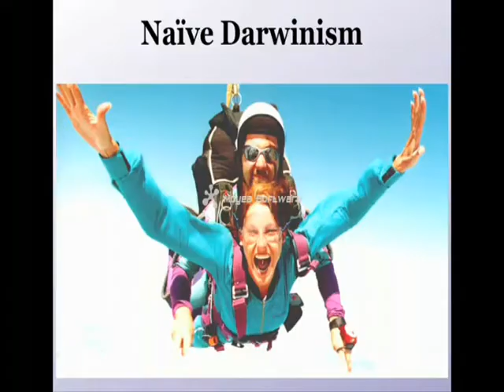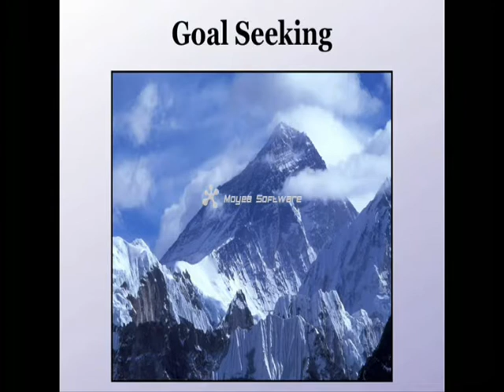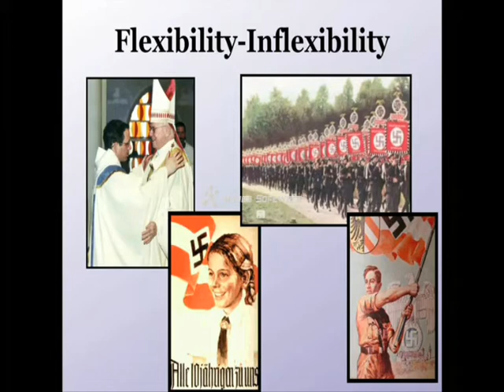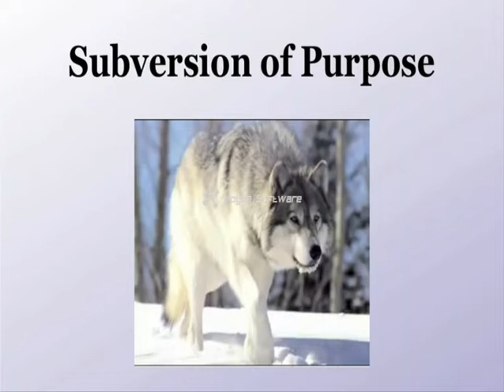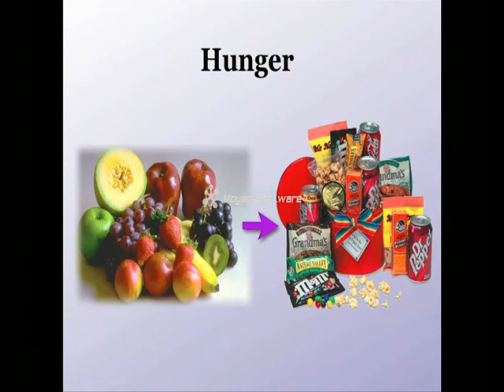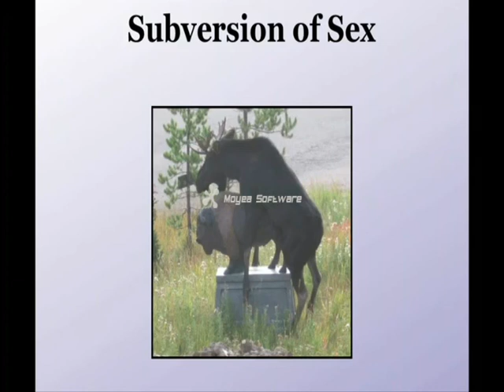תכליתה של התכלית - ריצ'רד דוקינס. 5/6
תרגום לעברית בשישה חלקים.

מעדן אינטלקטואלי. הרצאה מדהימה ומרתקת על תכלית, מטרה וטבע האדם, מפיו של אחד המדענים הגדולים ביותר בתחום הביולוגיה האבולוציונית. ניתן להבין את העיסוק האנושי במטרה ותכלית על ידי הפנמת עובדות מדעיות לא מאד קשות להבנה. ריצ'רד דוקניס תמיד מצליח להנגיש את המדע המסובך לכל אדם, כפי שעשה בספריו "הגן האנוכי", "השען העיוור" "יש אלהים?" ו"ההצגה הטובה ביותר בעולם". וגם כאן דבריו תמיד מבוססים ועקביים, ולא מסתמכים על תפיסת עולם או אידאולוגיה, אלא על עובדות וממצאים.